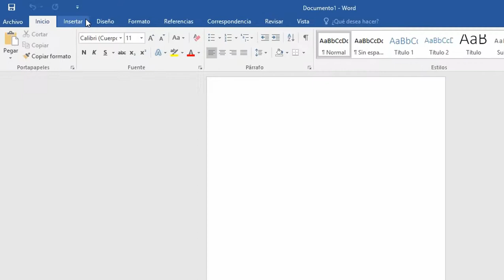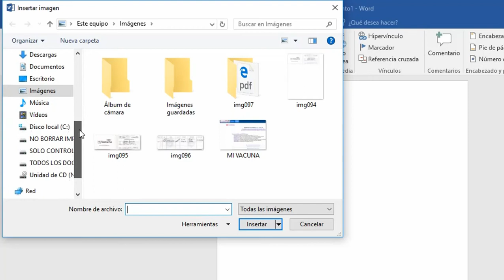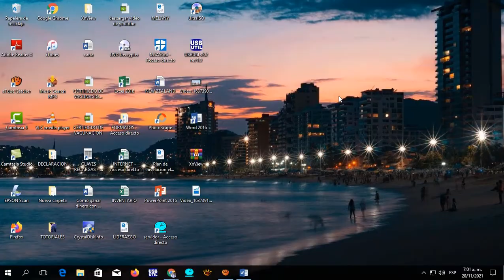CÓMO RECORTAR Y MOVER UNA IMAGEN EN WORD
En esta ocasión les traigo un vídeo en el cual les enseño cómo recortar y mover una imagen en Word. espero que sea de mucha ayuda para todos si tienen alguna duda o sugerencias las pueden dejar abajo en los comentarios.